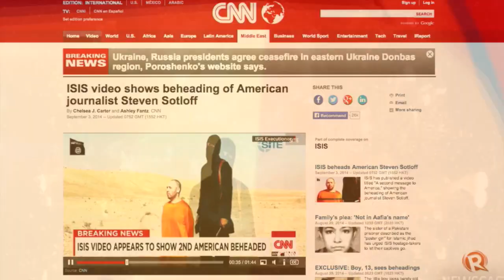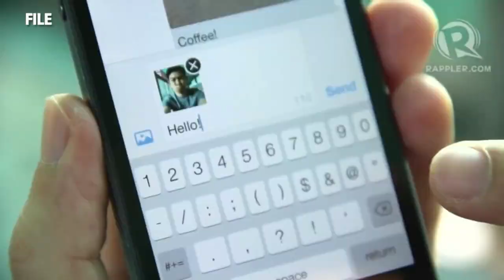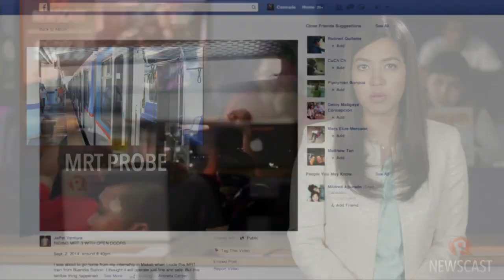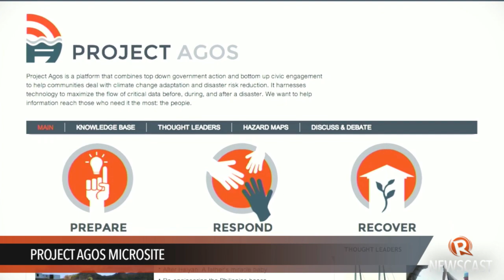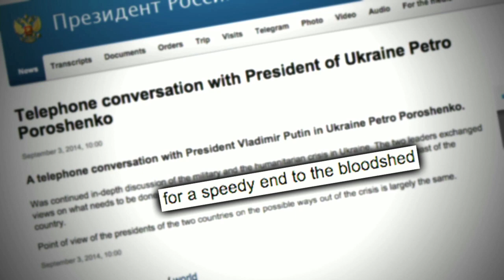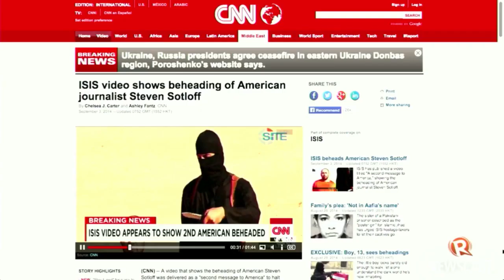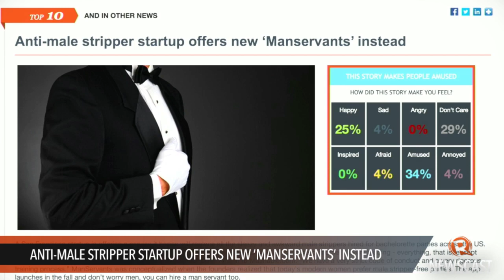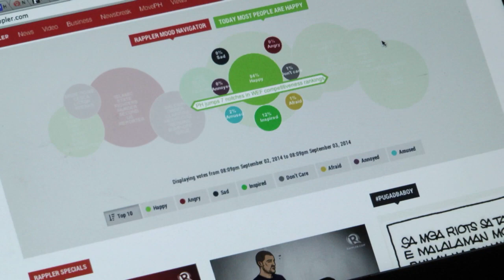Rappler Newscast: MRT mishap, PH global competitiveness, ISIS beheads journo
Another MRT train malfunctions – running with doors wide open
The Philippines jumps 7 places in global competitiveness
ISIS militants behead another American journalist

MRT3 OFFICIALS PROBE WHY TRAIN OPERATED WITH DOORS OPEN

SC JUNKS COMELEC LIMITS ON AIRTIME OF POLITICAL ADS

ANOTHER LPA SPOTTED OFF E. SAMAR

GILAS VERSUS PUERTO RICO

Lilibeth Frondoso

DIRECTOR
Rupert Ambil

Rodneil Quiteles
Dindin Reyes

Katerina Francisco
Marga Deona

Exxon Ruebe
Emerald Hidalgo
Jaene Zaplan

Charlie Salazar
Adrian Portugal
Francis Lopez
Naoki Mengua

GRAPHICS
Jessica Lazaro